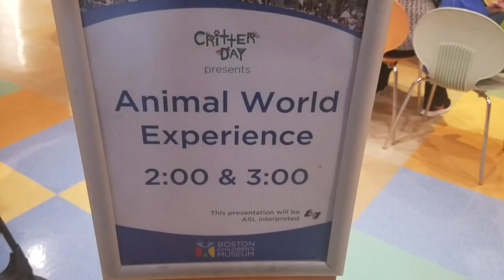Animal World Experience at the Boston Children's Museum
Here are a few fun clips of a recent live Animal World Experience show at the Boston Children's Museum.  Here I showcase a Sulcata Tortoise, Rosehair Tarantula, Savannah Monitor, and a Degu.